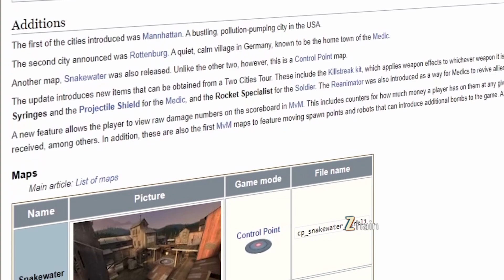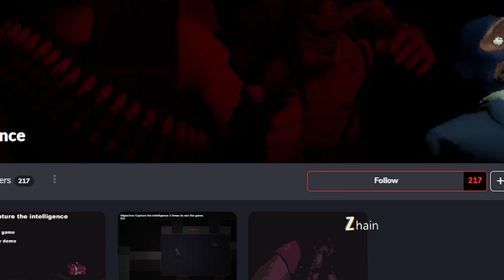NUEVO JUEGO DE TERROR DE TF2